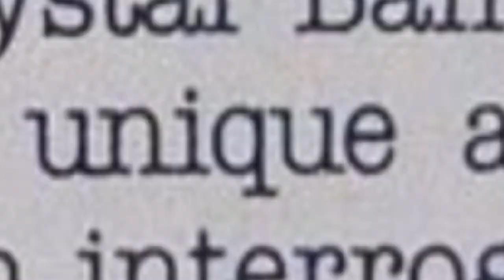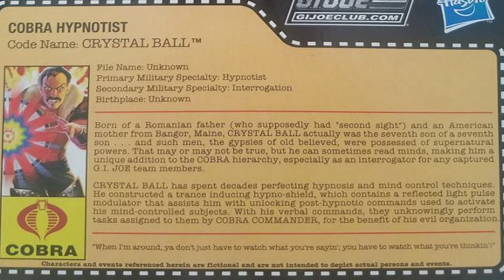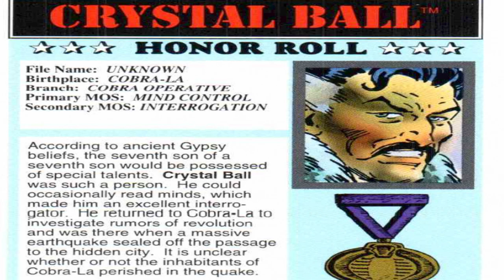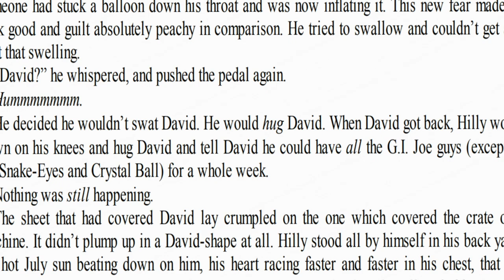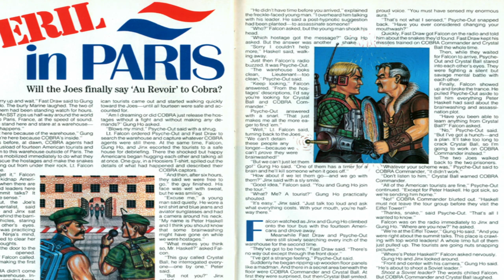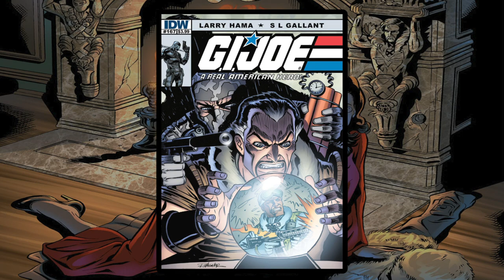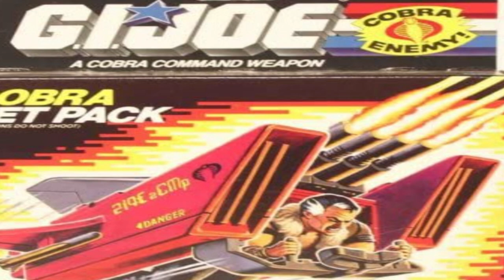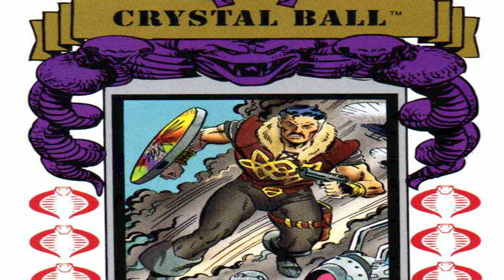History and Origin of GI Joe's CRYSTAL BALL!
This is the story of a mysterious and mystical hypnotist in GI Joe's Cobra organization ... the wacky tale of a guy named Crystal Ball!